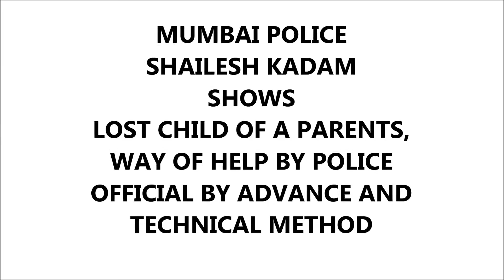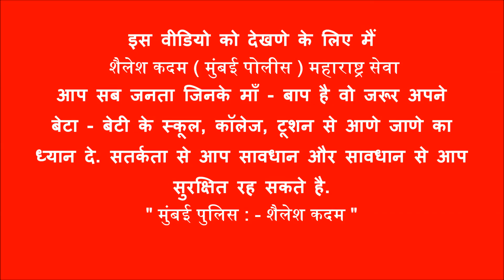SHAILESH KADAM LOST CHILD HELP FROM MUMBAI, MAHARASHTRA POLICE